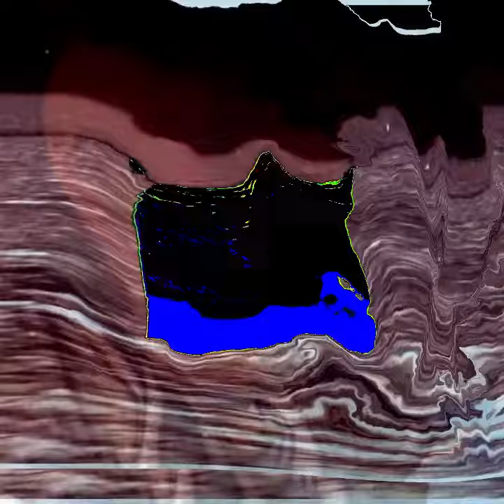Mxdnght - Fyre (prod. berko)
Manchmal ist Mxdnxght traurig, manchmal ist er wütend. Meistens beides. Hass und Liebe und Furcht und Überheblichkeit, abgemischt, verpackt und den Massen zur Verfügung gestellt. Ein Leben, das ich keinem wünschen würde, aber irgendwer muss es sein. Ich bin nur froh, das ich in der Technik sitze und nicht auf der Bühne steh.

                                 -Ausschnitt aus babakeks "Notitzen zu dem Mxdnxght-Phänomen" ca. 2020

❣️🎛️Berko sagt immer noch EP kommt so schnell wie möglich🎛️❣️